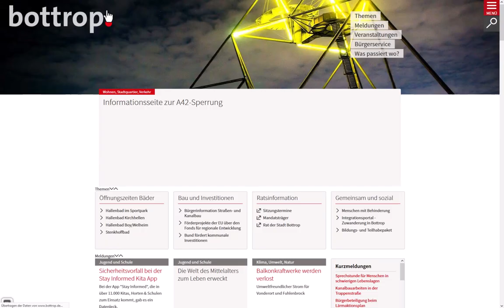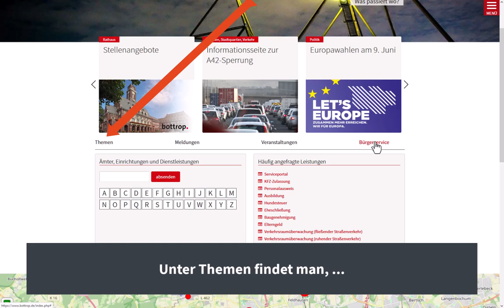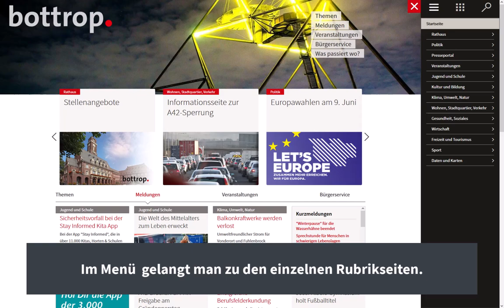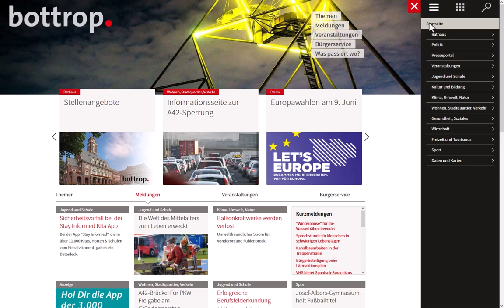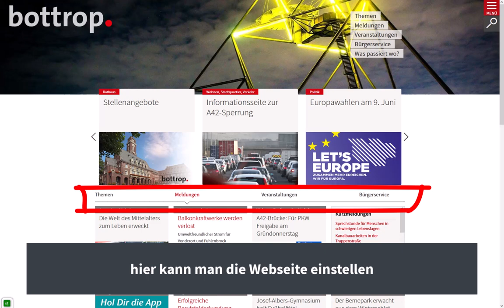So funktioniet bottrop.de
Das Video zeigt die wesentlichen Funktionen der Internetseite der Stadt Bottrop. Diese Version ist ohne Gebärdensprache. Es gibt aber noch eine zweite Version mit Gebärdensprachen.